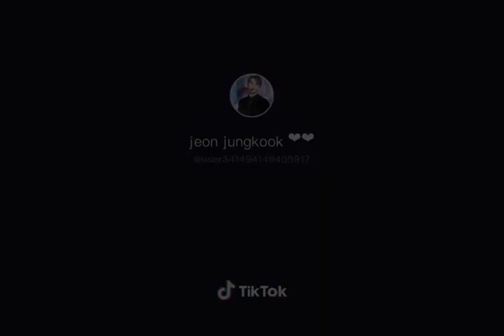Bts's tik tok